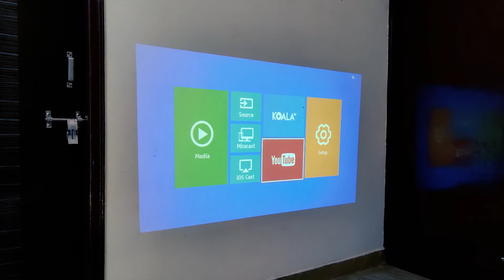DigiCast X Non Android WIFI 4000 Lumens HD Projector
Product Detail:-

PROJECTION SYSTEM TFT LCD 4.3”
NATIVE RESOLUTION 1280X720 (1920X1080 SUPPORTED)
BRIGHTNESS 4000 LUMENS (135ANSI)
CONTRAST RATIO 1500:1
IMAGE FLIP 360 DEGREES
LENS 3 PIECE OF GLASS LENS, MANUAL FOCUS
ASPECT RATIO 16:9, 4:3
LANGUAGE 23 LANGUAGES SUPPORTED
LAMP TYPE LED LAMP (30000+ HOURS LIFE)
THROW RATIO of 1.3:1
PICTURE SIZE 30-150”
KEYSTONE 15 DEGREE MANUAL
NOISE 25db
WATTAGE 70W
INTERFACE INPUT HDMIX2, VGAX1, USBX1, AVX1,
OUTPUT 3.5MM AUDIO OUT
N.W/G.W PER PIECE 1.32KG/2KG
ADDITIONAL FUNCTION WIFI MIRRORING, YOUTUBE APP